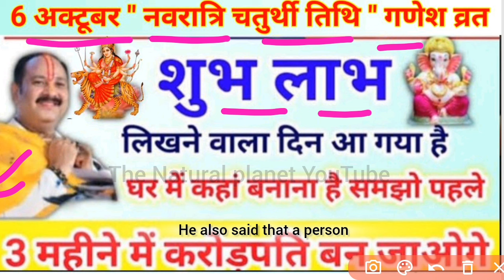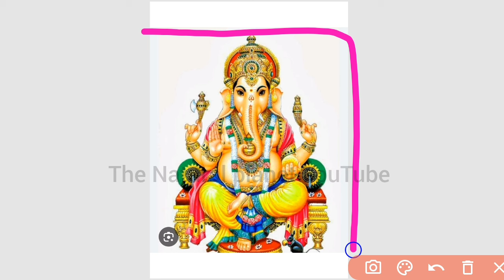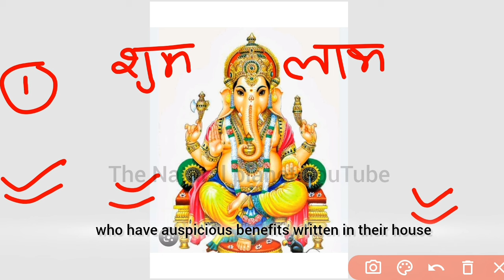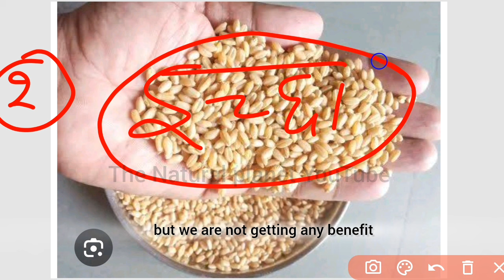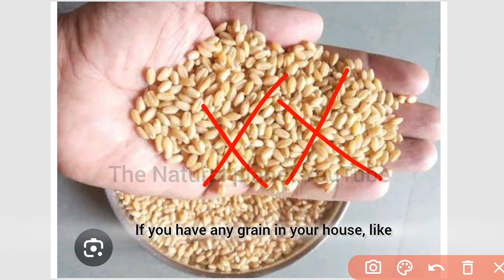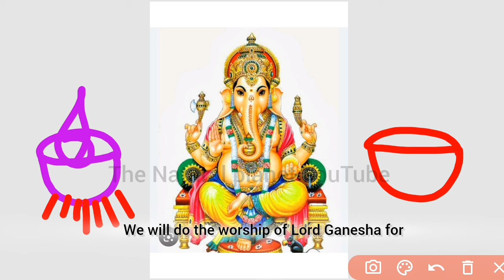6 अक्टूबर नवरात्रि चतुर्थी तिथि | शुभ लाभ लिखने से करोड़पति बन जाओगे | navratri chaturthi ke upay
Bविडियो को आप सभी अंत तक जरूर देखें
जय महाकाल
प्रदोष काल का समय